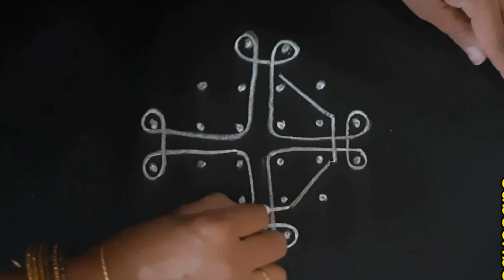dots rangoli | melikamuggulu | 6 dots kolam | thippudumuggulu | kambi kolam